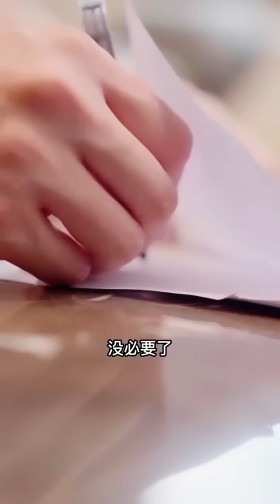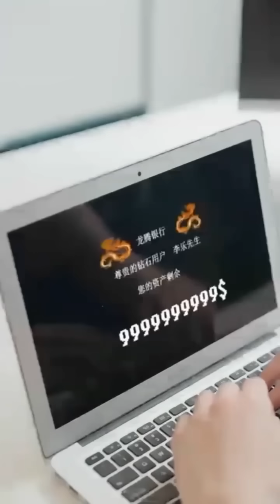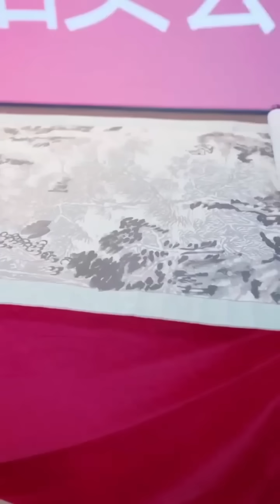一口氣看完！窮小子被岳父看不起被迫離婚，卻被白富美看中 ，成為全球首富！【最狂龍婿】【合集】爽文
點擊連結和我一起觀看更多精彩爽劇吧！小剧场~最新~最全~最热门~爽文翻拍短剧~~
【历史】【龙婿】【屌丝】【人妻】【男频】
【Urban】【Country】【Sci-Fi】 【Supernatural】【Travel】【Magic】
【History】【Military】【Technology】【Shuangwen】【Sports】【Travel】